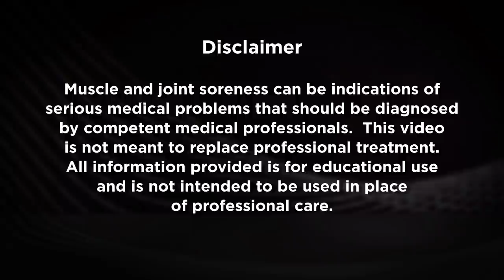KT Tape: Low Back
Pain in the low back, or lumbago, can be a very complicated problem. As the body ages, the spine undergoes compensatory changes to adjust with the rest of the body. Some of those changes are for the good, but some of those changes can cause pain and problems in human function.

Low back pain is often aggravated by prolonged sitting or standing as well as activities where we use the body as a lever - like vacuuming. The pain is often the result of mechanical conditions such as disk disease, fractures, or other breakdowns of the spinal structure. Rarely do issues involving inflammation or nerve damage cause low back pain, but research suggests that misalignments of the spine or hips could also contribute to bilateral low back pain.

Pain is generally felt near the top of the pelvis and in the center of the low back on the lower spine and typically stems from a combination of overuse, muscle strain, and injury or damage to the muscles, ligaments, and discs that support the spine.

Use KT Tape to relieve pressure and pain, provide proprioceptive support, and increase circulation to promote the healing process. Relief is generally felt immediately and allows the body to return to a healthy posture and normal function.